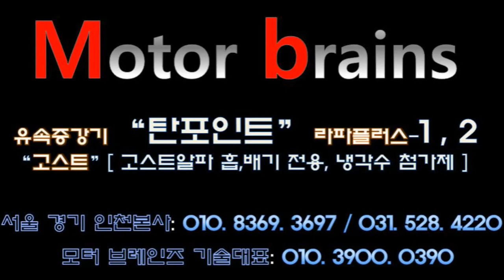렉스턴W 미니멈 조합장착후 고속주행시 연비가 안좋아진것 같다??모터브레인즈 031. 528. 4220